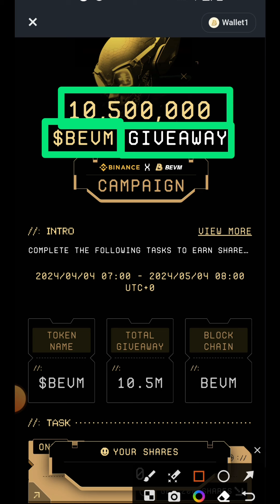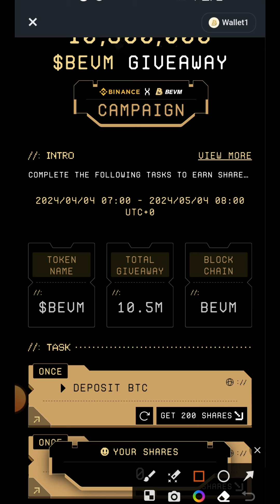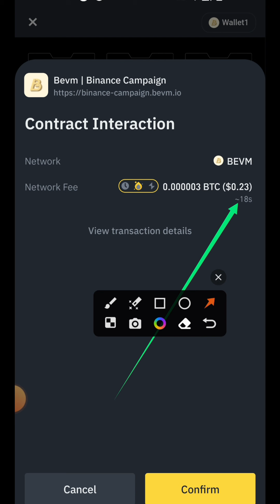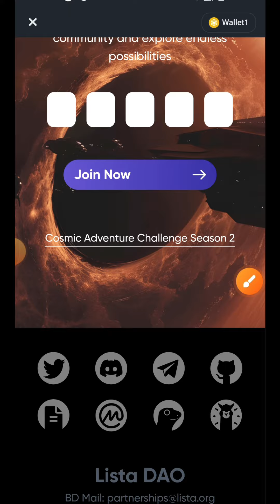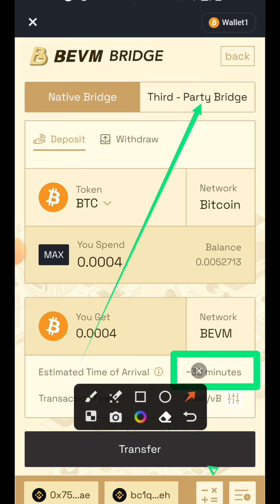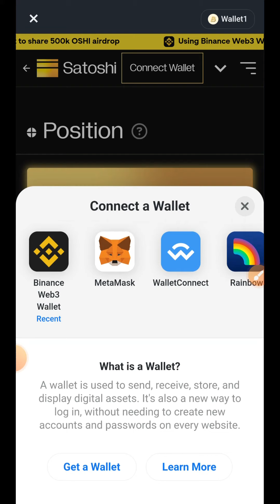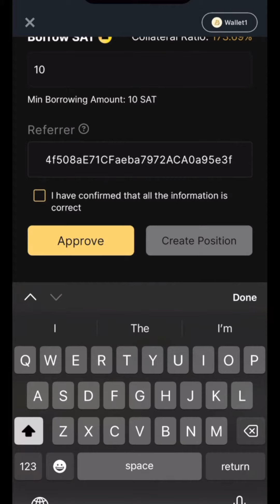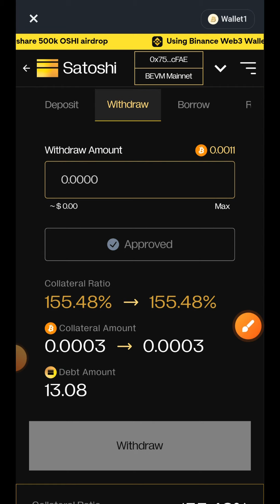Andi mafaranga y'ubuntu kuri Binance: Dore uko BEVM Airdrop ikorwa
🎁Koresha iyi link ufungura position kuri Satoshi Protocol hamwe hari (referral biri optional) ushyirwmo ushyiremo iyi link 👇👇

(yikorere copy ubundi mbere yo gufata position (aho ukora deposit ya BTC ukanakora borrow ya SAT) mbere yo gukanda "APPROVE" ubanze ushyiremo iyo link.

Web3 na DeFi ni bimwe mu bintu biri guhindura byinshi mu isoko ry'amafaranga ya Cryptocurrency  muri iyi bull run ya 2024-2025, Reba video YOSE umenye uko wabyaza Aya mahirwe umusaruro nuko ukwiye kubyitegura umenye nuko wakoreramo amafaranga afatika.

⚠️Gukoresha Web3 na DeFi nta bwirinzi bwa VPN ufite biba bisa no kugenda mu nyanja nta Life Jacket ufite, Niyo mpamvu ukwiye gukoresha VPN ikakurinda ibissambo bya online cyane cyane muri Web3, DeFi na Crypto muri rusange, Koresha NordVPN nonaha👇🏼👇🏼

💰Fungura MEXC Global nonaha ube watsindira Arenga 5,000USDT ikindi kdi nta KYC isaba, aha niho tugurira Coin/Token Nshya zitaraba Listed kuzindi exchange zikomeye ubundi tukazibonamo inyungu. Iyandikishe nonaha rero 👇👇👇

🚀If you're familiar with Crypto and want to achieve more with, Open Bybit account now and win up to 32000 in USDT in deposit rewards👇👇👇
⚡Pro Tip: If you really want to enjoy all previleges that Crypto can offer, you need a Bybit account, it's suitable for Futures Trading, where you can use tools like Trailing Stop, and Trailing Take Profit with already opened position which is impossible on BINANCE, also Bybit is well renowned for it's low fees and diversity of Tokens and coin,
So I highly recommend you to use Bybit if you want to win more with us🚀🚀🚀

Our content regarding crypto trading and investing is for educational and entertainment purposes only. We emphasize that engaging in such activities carries inherent risks and may not be suitable for everyone. It's crucial to understand that the volatile nature of the crypto market can lead to significant financial losses. We strongly advise individuals to conduct thorough research, assess their risk tolerance, and seek professional financial advice before making any investment decisions. Additionally, past performance is not indicative of future results, and individuals should only invest what they can afford to lose.

Furthermore, we do not provide personalized financial advice, and any decisions made based on our content are at your own discretion. It's essential to acknowledge that the crypto market operates 24/7 and is subject to various factors beyond our control, including regulatory changes and technological vulnerabilities. Therefore, while we strive to provide accurate and up-to-date information, we cannot guarantee its completeness or accuracy. We encourage our audience to exercise caution, trade responsibly, and consult with qualified professionals before entering the crypto market. By accessing our content, you agree to the aforementioned disclaimers and accept responsibility for your investment decisions.